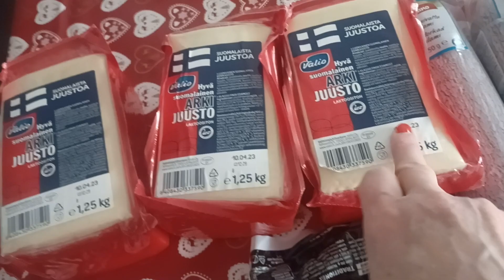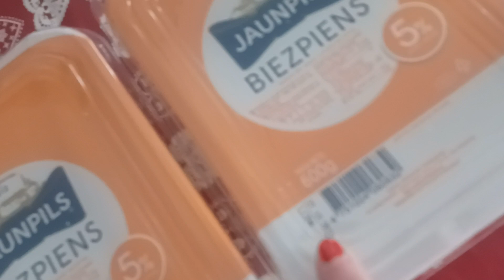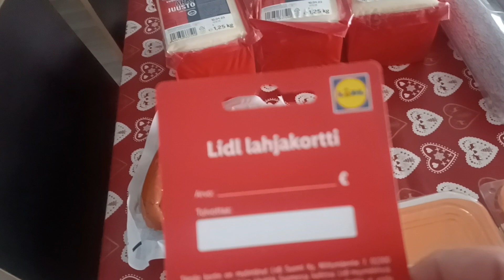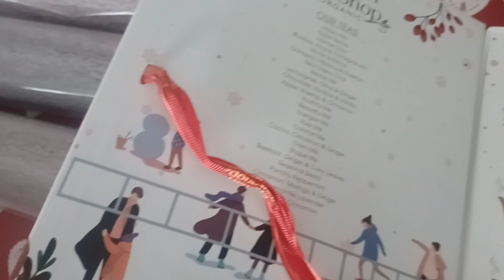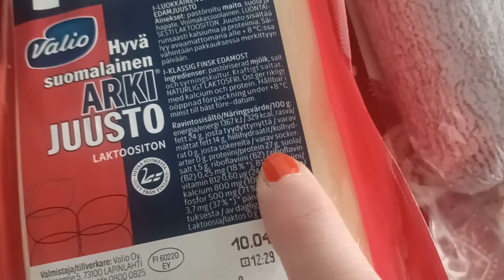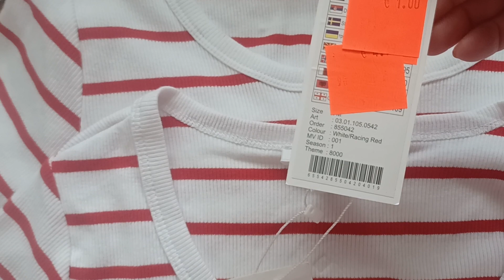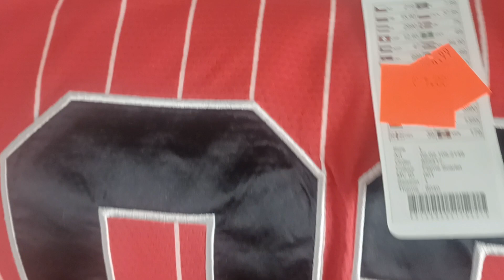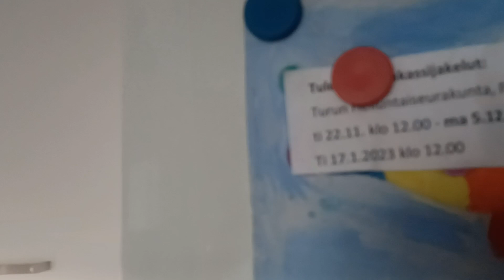пятница, дешеві покупки по 1є та подарунки